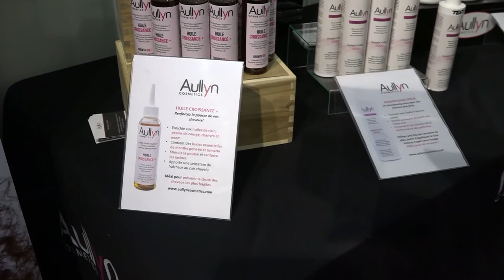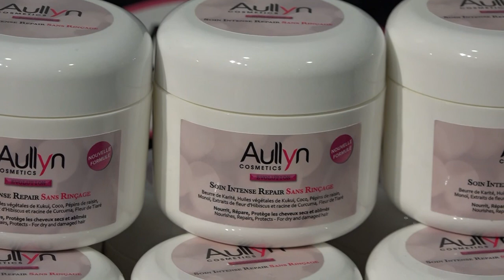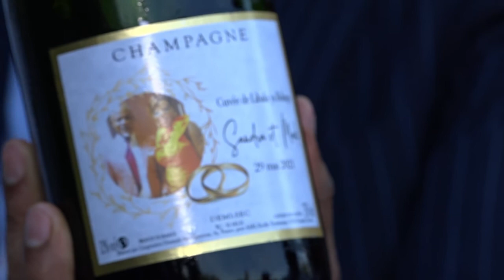sandra de MC & Dieudonné c'est du bon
Mariage Sandra de MC et Dieudonné MACKOUMBOU a Domptin
Moninga a bali sepela !!! Ils sont trop mimi